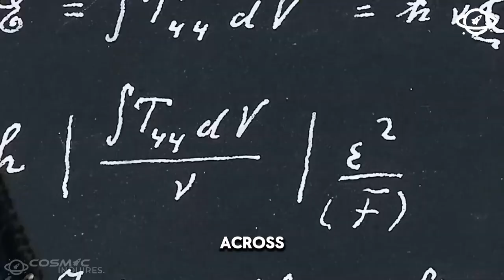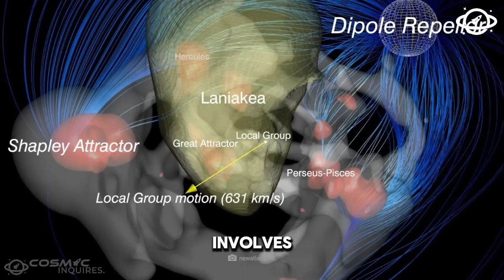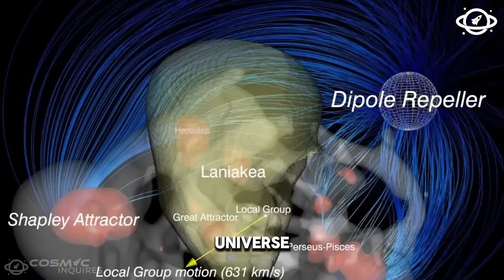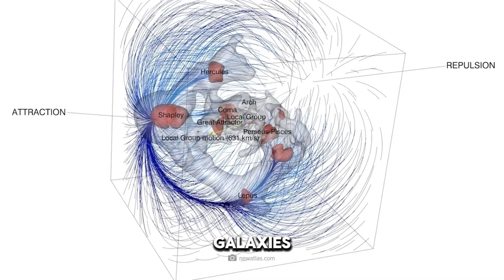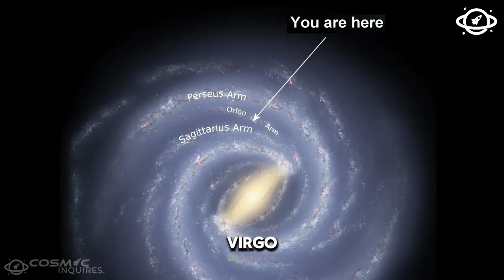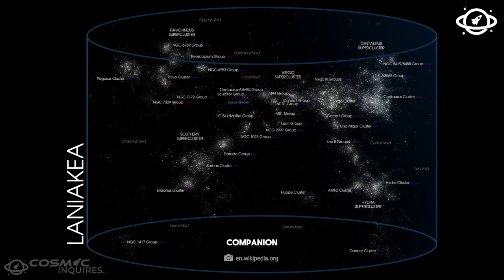Beyond the Milky Way: Journey to the Mysterious Edge of our Galaxy!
🌌 Prepare for an intergalactic journey with Cosmic Inquires as our team of astronomers unveils a mysterious formation lurking beyond the Milky Way! 🌠 Join us in this mind-bending exploration of the cosmos, where science meets the unknown.